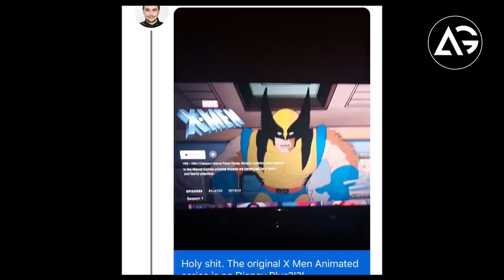Avengers Endgame Directors Anthony and Joe Russo Returns Marvel Studios AG Media News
1 LIKE = More Motivation!

**Amazon User**
Thumbnail Editor: adobe photoshop cs6
Audio Editor: adobe premiere pro cs6
Video Editor: adobe after effects cs6

**Channel Description **